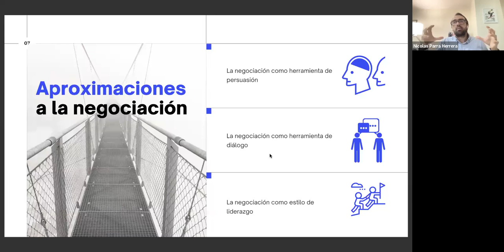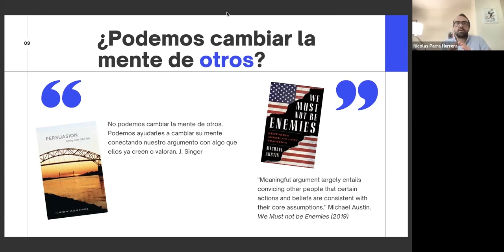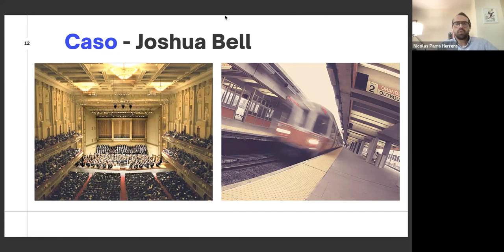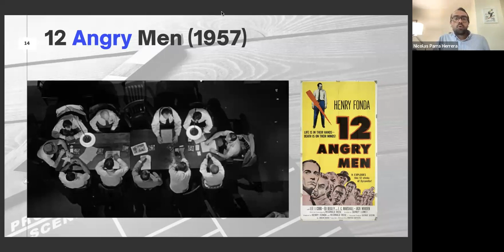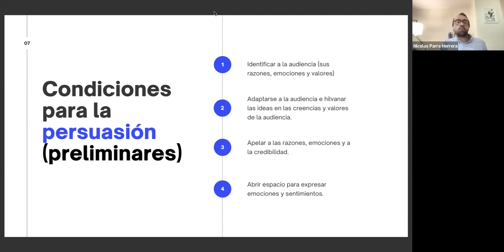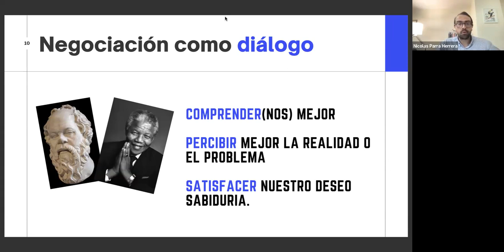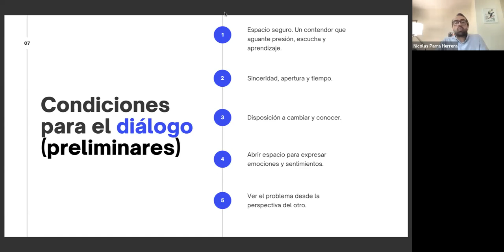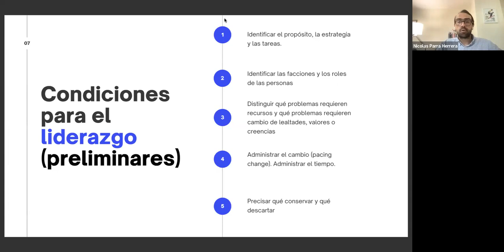Tres aproximaciones a la negociación: persuasión, dialogo y liderazgo